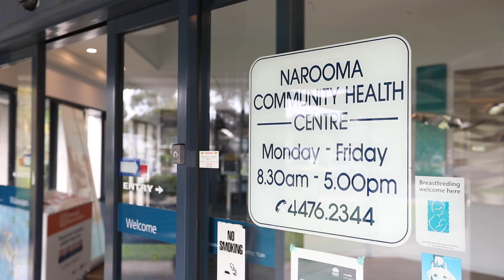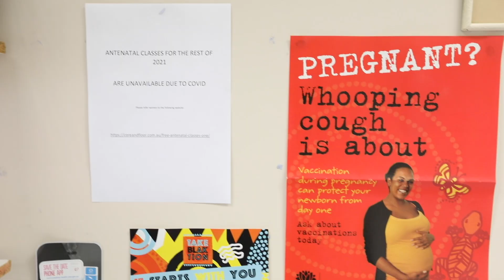Narooma Maternity Guide